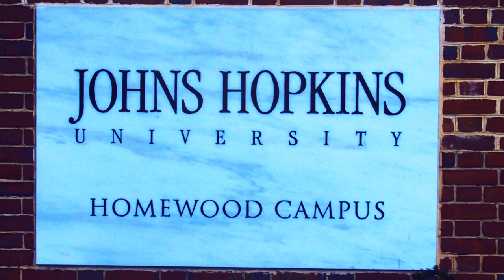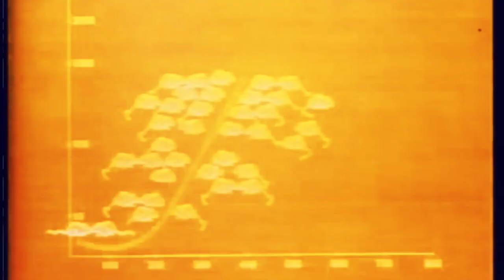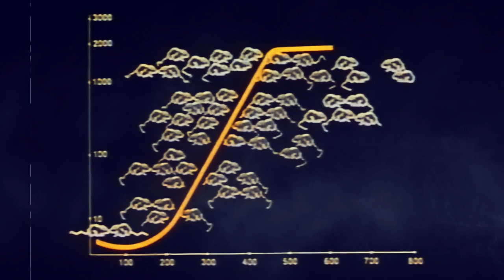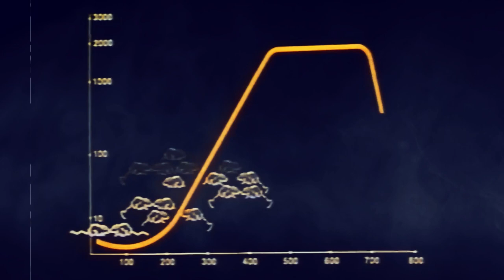🐀UNIVERSE-25 : Une EXPÉRIENCE qui a RÉVÉLÉ la VIOLENCE et la FOLIE de la SURPOPULATION !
▹ Appelée « Universe-25 », cette expérience visait à tester les effets de la surpopulation sur des rats, au sein d’un univers, spécialement conçu pour satisfaire tous leurs besoins. ⤵

⏭ Chapitres :

00:00 Intro
00:16 John B. Calhoun
01:32 Expérience Universe-25
04:23 Conclusion

ℹ️ N'oubliez pas d'activer les notifications ( cliquez sur la petite cloche 🔔 ☝ en haut ) si vous ne voulez pas rater les dernières vidéos !